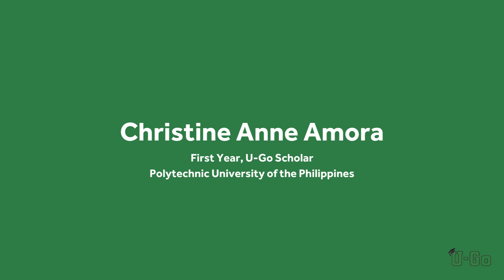U-Go One-Year Anniversary Philippines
Join U-Go Global Board Member Mariana Zobel de Ayala and Joanna Maria O. Duarte, Senior Director of Social Development for the Ayala Foundation, a U-Go Philippines partner, as they celebrate the success of the first year of U-Go partnership. Also meet the inspiring Christine Anne Amora, one of 120 recipients of U-Go scholarships in the Philippines during the first year (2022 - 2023). Christina is the daughter of a single parent, an ice cream vendor. She is determined to break the cycle of poverty in her community, working toward her bachelors in Human Resource Management at Polytechnic University of the Philippines.